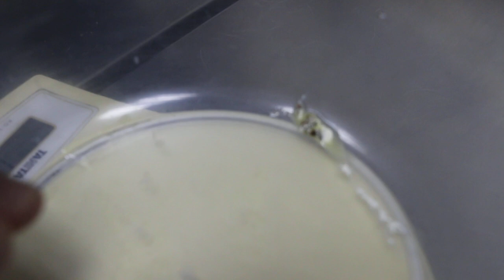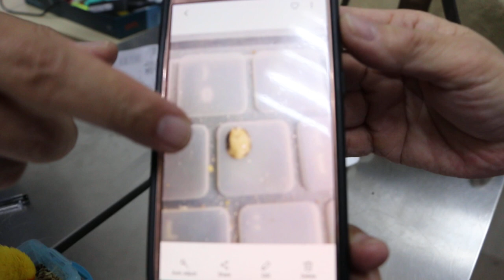An adopted love bird still has diarrhoea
After 4 days of antibiotics, the love bird is eating. Today he passes watery stools. He is prescribed critical care and electrolytes.